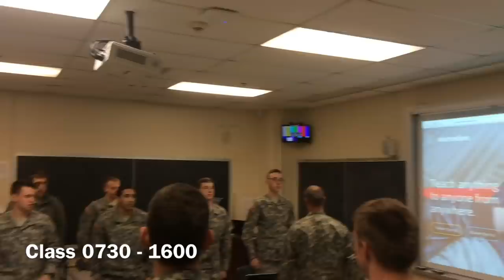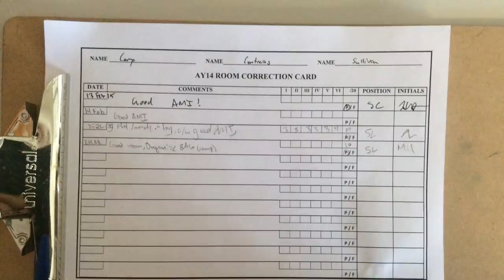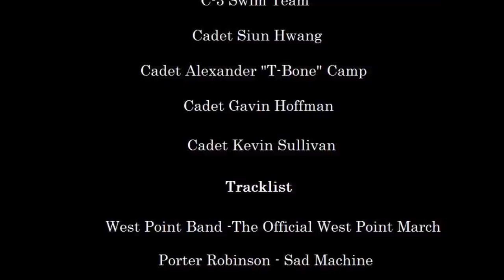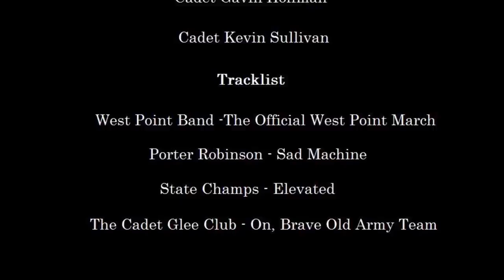A Day In The Life Of A West Point Cadet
Here's a small taste of what it's like for Plebes at the United States Military Academy, West Point. This video was made to be exchanged with a psychology class at UCLA.

Please watch in 720p or above!